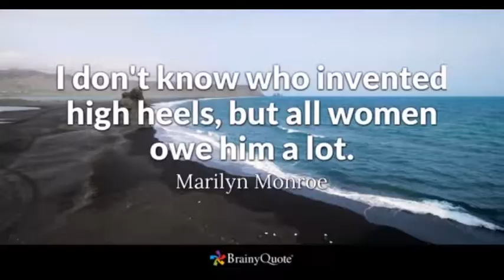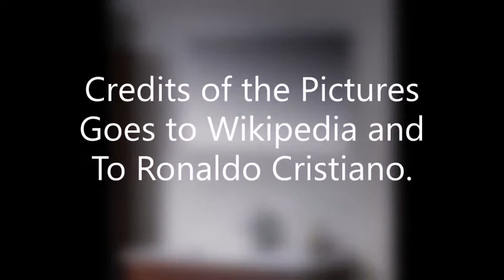Cheating Heart I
His Cheating Heart
by jomanila, Nov 4, 2017, 12:41:30 AM
Journals / Personal
Sequel of (Love is Not a Game)Di Laro Ang Ibigin ka

Fiction Writing

“You Love them,more than you love me”  It is like wish fulfillment now the woman won not the older girlfriend.

She was talking to him while driving he was so intense,he looks as if he is in dilemma.  You want to talk she asked? No, I want to fuck you he said and kiss her cheeks.  But we always do that she says no I was thinking of something we are allowed to think.  She caress the groin she wanted him to say what is in his mind she let out the penis from the brief she kiss the pinkish tip and she fellatio it like a lollipop hungry? he asked yeah.  And she put it inside her mouth and removed inside her mouth and removed it.  His penis is so erected the sperm was seen in the mouth of her girlfriend she caress it until there is nothing left she swallow it and put it inside his mouth which came from her mouth.  A moment of silent and he hug her and hug her close,they lips to lips until he said his news.  Like the volcano that happened it would soon destroy their relationship.

I impregnated a woman and we will get wed.  “You don’t love me?  She was trying not to get mad and understand him she look at the mirror in silence.  She wanted to cry but tears wont flow,she told him to stop the car and she went out.  And she was in high heels and he saw her in the mirror.  And he smiled demonically there is no one to  help her she looks a prostitute anyway.  And she waited for someone to pick her up its in highway she went inside  the car again and uttered I want to go home.

He felt guilty and she cried in his arms, Why did you do that to me after two years.  No that is our family decision. Are you wondering what will happen to us?  They reached the gate once a lovely and safe home became an ugly place of fighting and shouting.  She went to the room and she get bold and went to the pool.

She was naked she called her friends she has a plan.  She told her we will destroy this place why not porno party.  Life is one hell of a party.  Then came his friend she burst crying and her wild friends from porno which knew her dark side told her  they will fuck freely.  One thing with wild woman they get wilder when hurt only a normal woman would  cry and cry and cry until they loose.

There was 10 guys near the pool.  They all naked young at the age of 30's the 3 woman tried to caress them and the woman go fucking them at the back in front until there is a man who licks men and woman at their back fuck humping like wild animal the man saw it in the surveillance camera.  The woman is really fucking ass, the reason I was tame.  This use to be him at a younger age.

You used to be straight and he fucked slowly and tenderly she being humped by him so many times when he entered her.  She was near the pool people are fucking every where,there are drinks and there are drugs.  We are not respecting our place, what place your girlfriend is pregnant how many months 8 months.  And he slapped her ass loving her hating her for her loud friends.  We will say goodbye, You cheated on me.  My Cheating Heart?  He asked?  Isnt this cheating but you cheated first she said.  They are both mad both not in the mood.  And she tested him,tested him if he still love her.  She went to his friend and he went away and stopped you want me to show you how we fuck?  She is young a model and you getting older.  Really she asked?  I want you to show me how naïve she was in bed.  I told you we are going to fuck.  She would touch my body and she was so mad she almost hit him but he didn’t she wont allow herself to beg him to stay.  Why she was so drunk,why did you cheat.

She fucked like this she would nibble my ears and whisper in my ears how she loves me, and touch my behind and kiss my body worshiping me like I am God.  She would eat my manhood hungrily and lick my balls so hard my penis is erected.  She is young so young it remind me I a going older.